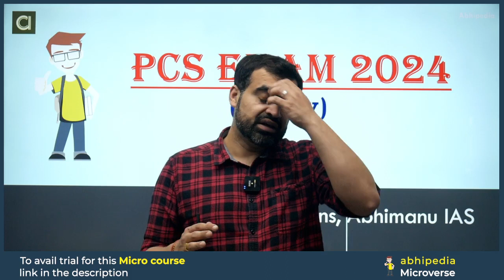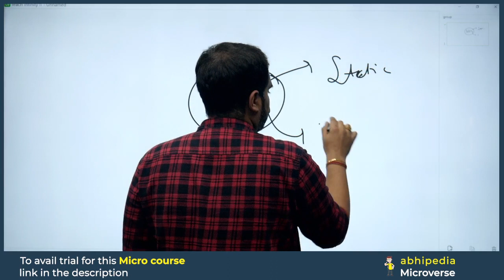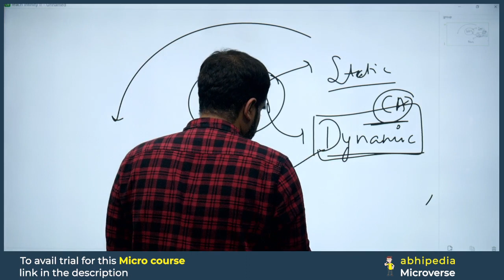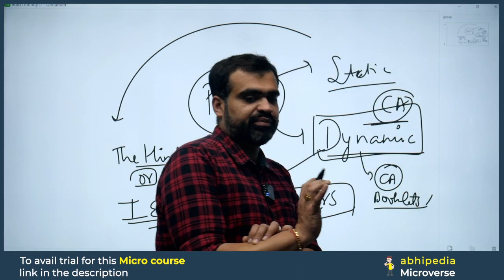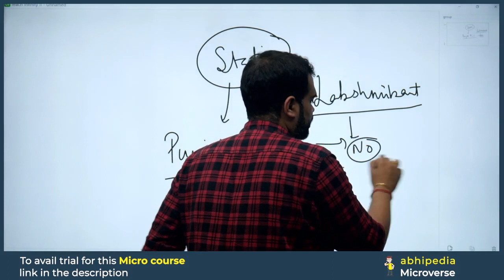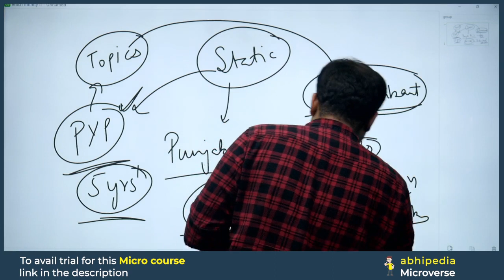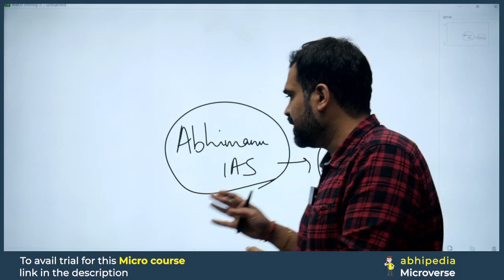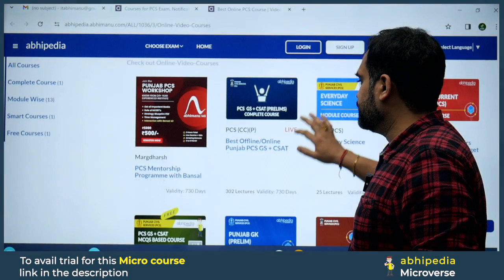PCS Exam 2024 | How to Prepare Polity for PCS | Notification Can be Out Anytime | by abhimanu IAS